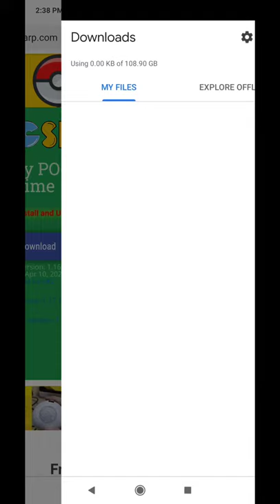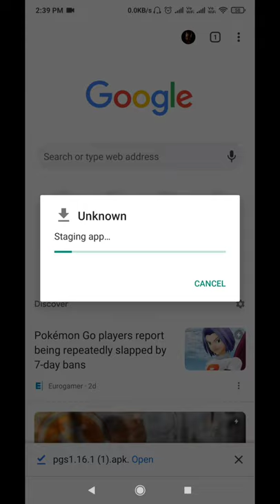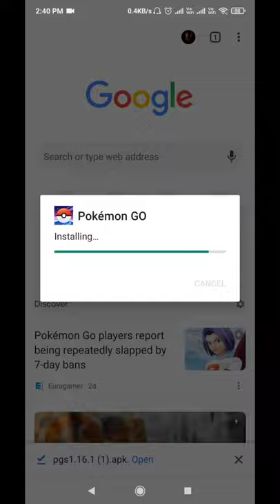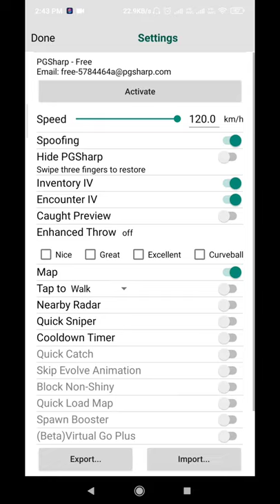Hack/Spoof Pokemon Go | Walk without Walking in Pokemon Go | 🇮🇳 Indian Pokemasters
Official Pokemon T-shirt by pokemon India Welcome to Indian Pokemasters,

If you are the developer or the owner of the game and want me to delete
hours or less. There is never a need to strike a video down when you can
get it removed within the same day and keep the channel and yourself
happy